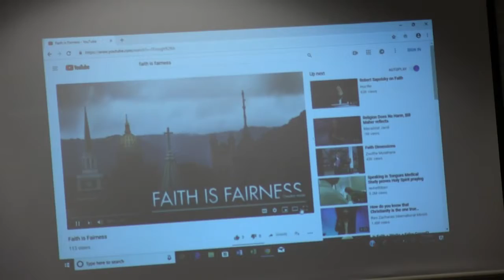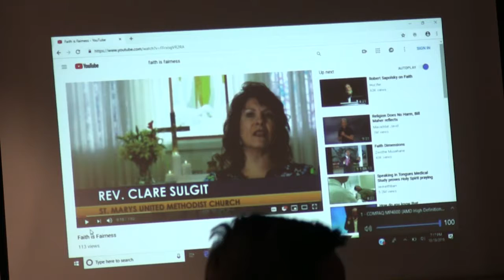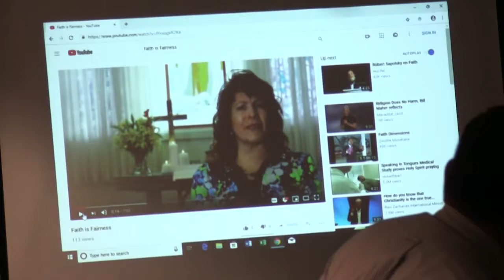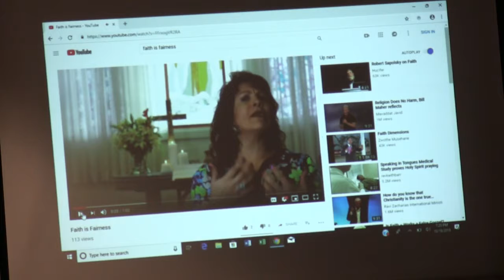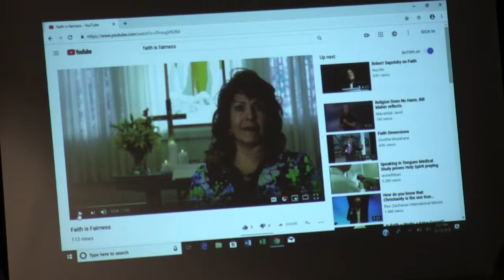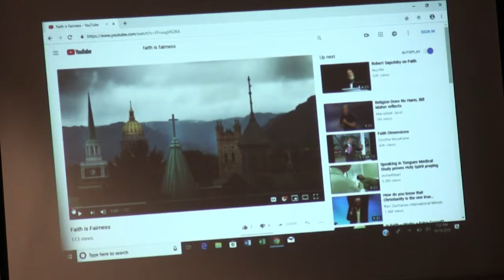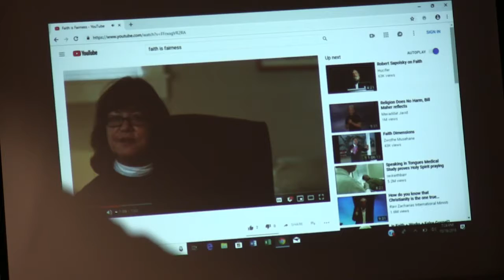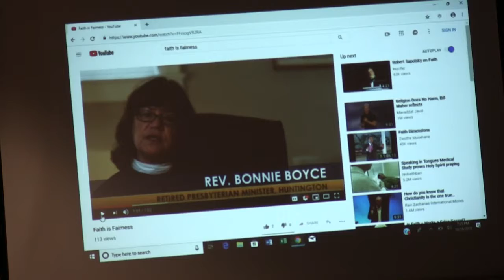Buckhannon City Council October 18th 2018